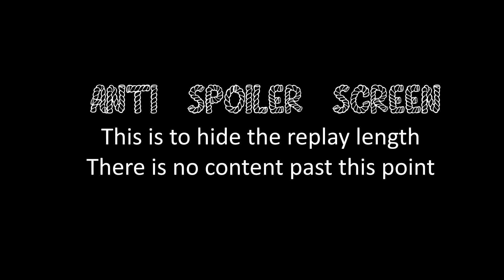COH2 1v1 henkajumper (OH) vs Lyconious (US)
Company of Heroes 2 henkajumper (OH) vs Lyconious (US) on Arnhem Checkpoint

Send your replays for casting to or pm on coh2.org Top 1000 only, 3v3 & 4v4 are ok, though 1v1 & 2v2 are preferred